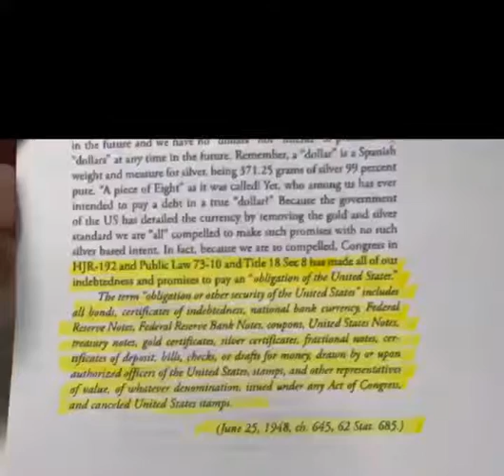PUBLIC LAW 73-10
assets#cestiQuevie#cestiquitrust#u.s.treasury#treasury#publiclaw#laws#bills#debtfree#rights#bills laws rights debtfree publiclaw deception trust w4 sandwich 1040V vouchers voucher socialsecuritynumber credit credits#